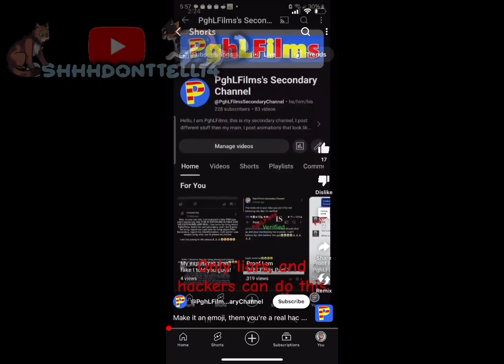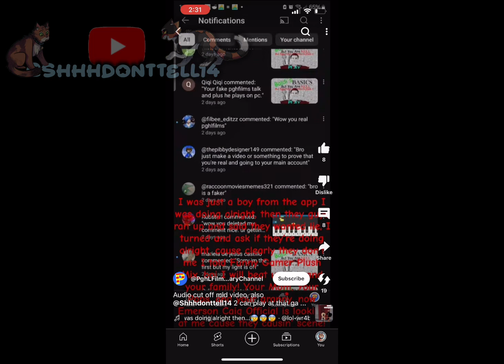Reacting to @PghLFilmsSecondaryChannel part 3 cuz yall have been waiting for it😋😋😋😋😋🍽️🍽️🍽️🍽️🍴🍴🍴🍴🍴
Also huge shoutout to: @InfamousGuest!